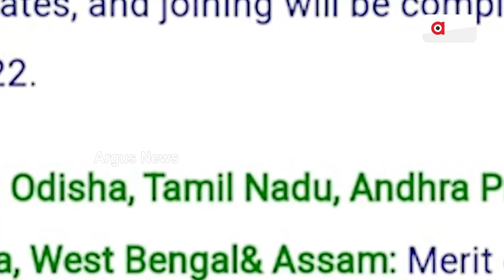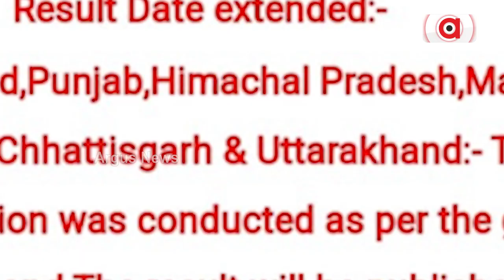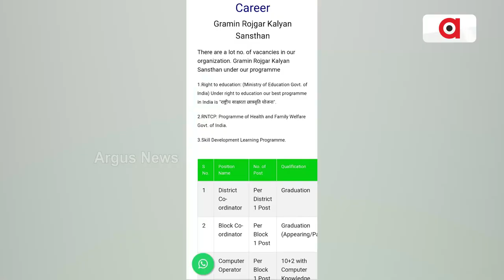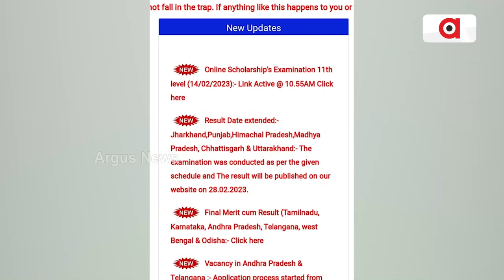EOW ହାତରେ ହାଇପ୍ରୋପଫାଇଲ ଶିକ୍ଷିତ ଠକ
EOW ହାତରେ ହାଇପ୍ରୋପଫାଇଲ ଶିକ୍ଷିତ ଠକ । ଚାକିରୀ ନାଁରେ କୋଟି କୋଟି ଟଙ୍କା ହଡପ । ଆଉ ହଡପ ଟଙ୍କା ରେ bollywood ଫିଲ୍ମ । 17 ଟି ରାଜ୍ୟରେ ଲମ୍ବିଥିଲା ଚାକିରୀ ଦେବା ନାଁ ରେ ଠକେଇର ବଡ଼ ରାକେଟ।